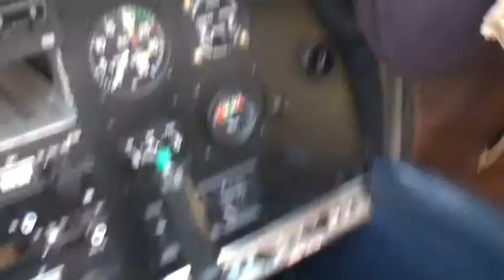Britain in a day, a flying adventure!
My day in great britain- A flight from the Isles of Scilly to Cornwall (Perranporth) and back.